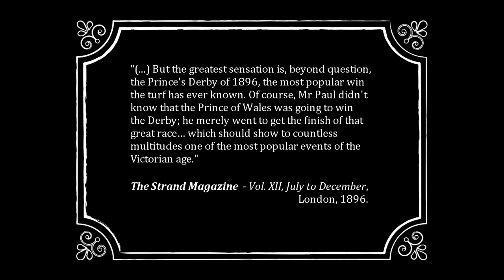The Derby (1896) Robert W. Paul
_*The Derby*_ fu prodotto e girato da all' Epsom Downs Racecourse, il 3 giugno 1896 e proiettato per il pubblico dell'Alhambra Music Hall (il teatro dove Paul esibiva i suoi film) già a partire dal 4 giugno, ripetendo l’operazione che i Lumière avevano compiuto con appena l’anno prima.
_*The Derby*_ divenne il primo film  inglese di “attualità”.
Paul aveva probabilmente intenzione di rifare il film che aveva girato con Birt Acres in occasione dell’edizione precedente del Derby di Epsom. Per sua fortuna, a vincere quell’anno fu Persimmon (00:09), il cavallo del Principe di Galles, il futuro re Edoardo VII, cavalcato da John Watts. Anche per questo il successo tra il pubblico della capitale fu enorme, _*The Derby*_ (1986) fu il primo film inglese ad ottenerne tanto e per lungo tempo fu considerato come il film più rappresentativo della cultura britannica.